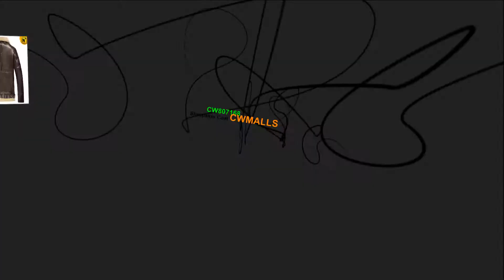CWMALLS® Shearling Sheepskin Aviator Flight Jacket CW807168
Shearling Aviator Jacket, Sheepskin Flight Jacket
Warm shearling aviator jacket crafted from superior sheepskin shearling material, CWMALLS sheepskin flight jacket featuring double buckle straps at shearling collar, Croc embossed leather at sleeve and front patch, brass hardware, and leather waist belt.
Material: Imported from Netherlands natural sheepskin with fur shearling interior
Size: (US SIZE) XS,S,M,L,XL,XXL,Customized

A high quality sheepskin coat combines the best features of leather, fur and wool into one unbeatable garment.
Sheepskin naturally retains body heat, it wicks perspiration away from your skin, effortlessly keeping you warm and dry in a wide variety of climates.
Sheepskin is a thermally regulating material, so it is naturally water resistant. Sheepskin is renowned for its breathability and moisture-wicking properties, which keep the body temperature regulated regardless of temperature fluctuations in the environment.
Sheepskin coats come in a variety of fashionable styles with figure-flattering lines, beautiful shapes and stylish elements, such as fur trim, draped collars, belted waists, etc.
As for the durability when sheepskin coats are properly cared for, they can last for decades.
CWMALLS® is the model as we advocate pure natural and ecological material, original design and handcraft, also it is the representative of our custom made and personal tailor service, and the new product representative of our factory store; meanwhile, we also offer ODM & OEM, and small Wholesale service! Look forward to your attention and appreciation!
Make original design blossom and yield; Make dream come true, we share together!(More of our high quality feature products are directly or indirectly from 27 countries and regions such as Australia, Italy, France, Germany, Canada, the United States, China, etc., for you to purchase, experience and share on line!)
CWMALLS COMMODITY Dream: To offer pure natural, ecological “green products”, “environment-friendly commodities” continuously to consumers around the world; meanwhile, to transform more ideas, works and patents to products and commodities to form a virtuous cycle of ecological chain and value chain.
CWMALLS: Standard, Value, Ecology;
CWMALLS COMMODITY: Technology, Art, Intelligence;
MWE FUND: Charity, Public Welfare, Responsibility;
Eco-friendly intelligent wearing, Low-carbon and environment friendly life, both are in CWMALLS global networking and mobilization.